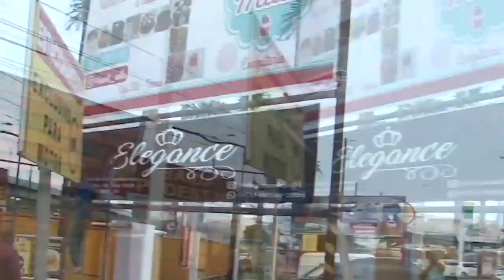Essa Oração é uma Resposta de Deus para você 🙏🏻